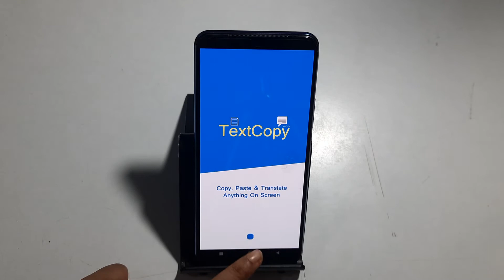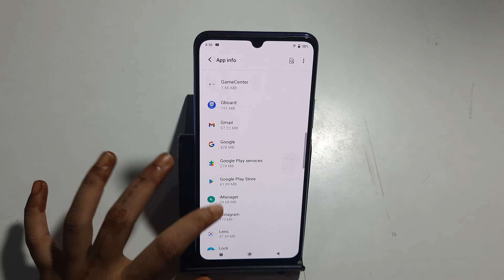Vivo v21 | how to turn off app notification | APPS notification band kaise karen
Vivo v21 | how to turn off app notification | APPS notification band kaise karen | stop apps notification in redmi mobile | app notification band kaise hota hai Vivo mobile | band Karne Ka Tarika Vivo mobile | notification Kaise hataye | turn off WhatsApp notification | turn off Instagram notification | notification band kaise kiya jata hai |